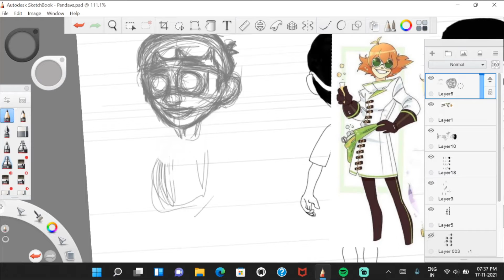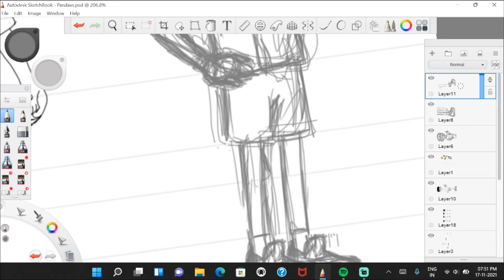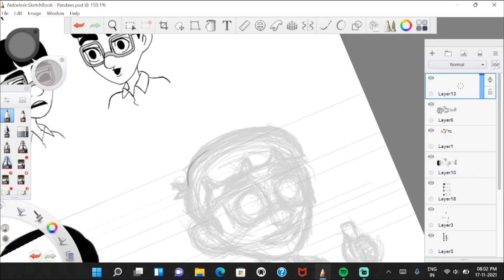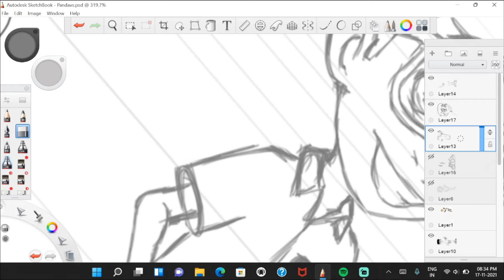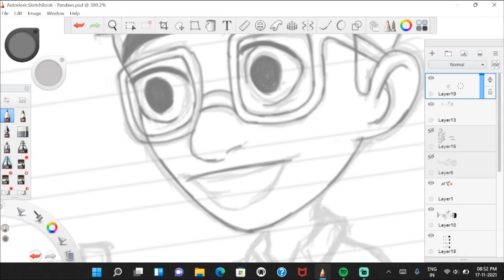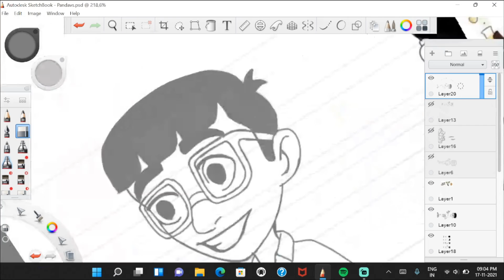First Twitch Stream (timelapse) | VinDrawins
This is a time lapse video of my first Twitch stream, That was an amazing experience, but it will take time to fully develop and lot to learn. Let's hope for the best.

And for regular updates of my artwork, do follow me following Social profiles:

If you want to see all my sites on one link, here it is 😏